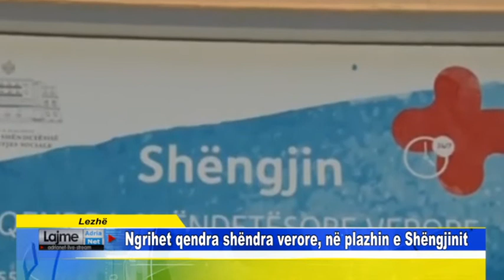Lezhë Ngrihet qendra shëndra verore, në plazhin e Shëngjinit